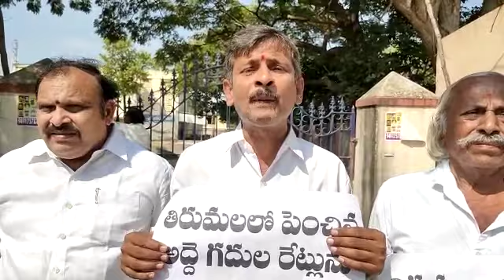tdp leaders machilipatnam..